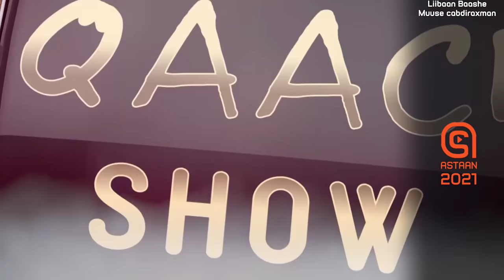Qaaci Show | Cabdikarin Jago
Martida: Cabdikariin Muuse (Jago)
Cuudka: Aadan Karoone
Boongaha: Abuukar Buulo-xuubey
Camera: Mubaarak Jama
                Mubaarik Gabyaaye
Vocal Record: Shabcaan Isko
Editing: Faysal Cashuur
Soo Saaristii: Astaan TV HD 2021